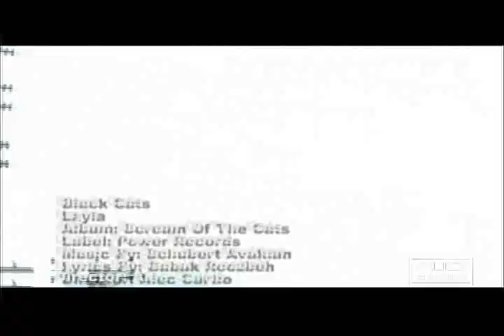Black Cats - Leila | بلک کتس - لیلا